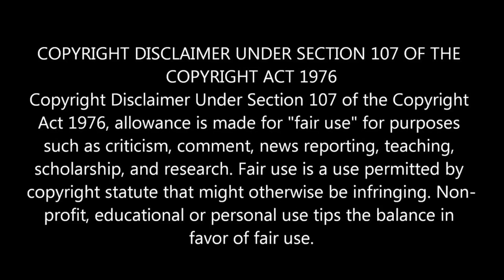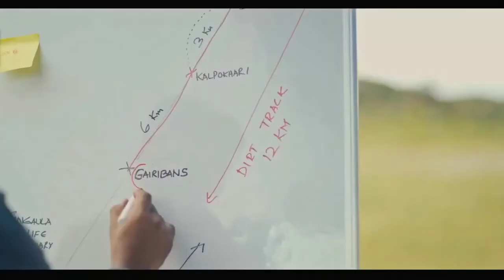Tata Punch Hill climbing💥കയറ്റം കയറൽ അപാരത 🔥